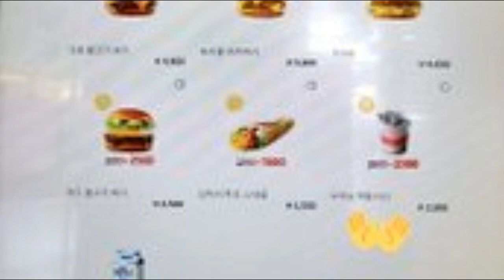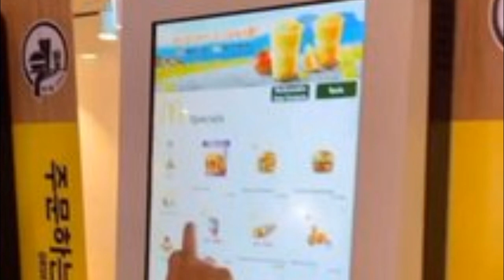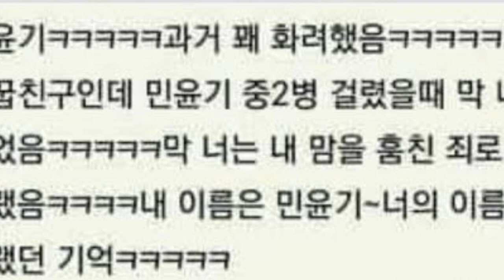DE ÚLTIMO! JIMIN ES EL NUMERO 1 DEL RANKING! CASI SE BESAN!